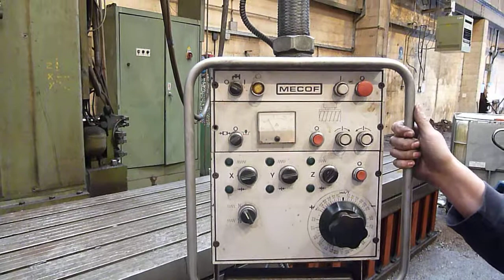Mecof CS8 Bed Milling Machine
Spindle taper 50 ISO. X travel 4200mm. Y travel 1300mm. Z travel 1090mm. Pendant Control. DRO